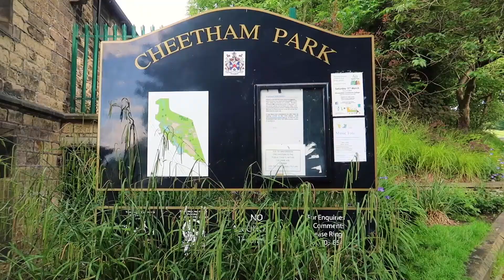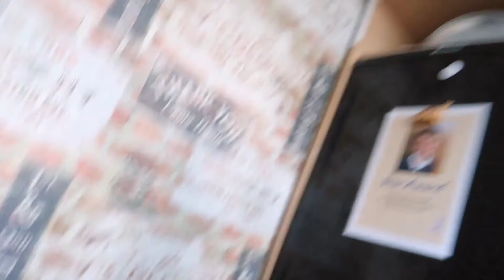SUMMER FUN IN THE SUN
The Summer Sun came out to play and so did we! We hit the Park for some swinging, sliding and bouncing fun.

3 Horsemen Channel lets get them to 100!